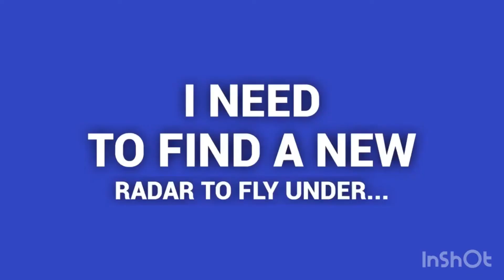Thank you FUSD ❤️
When I heard my name was mentioned at Tuesday’s school board meeting... I got nervous.
Then, curiosity got the best of me, so I watched it on YouTube to see what I did wrong? (Natural instinct 😂)
I’m glad I did because now I have proof the reward for changing careers at 42... far outweighs the risk.